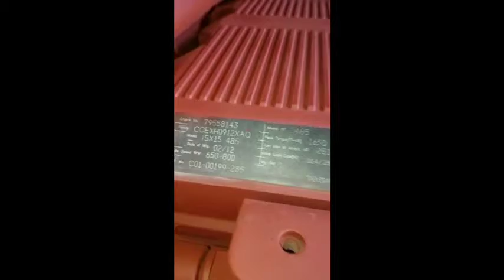2012 CUMMINS ISX For Sale